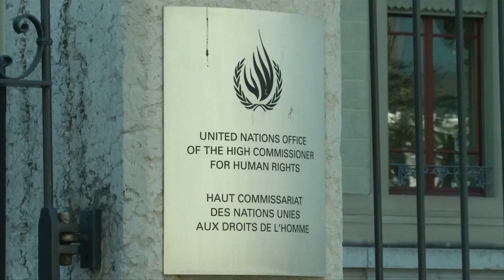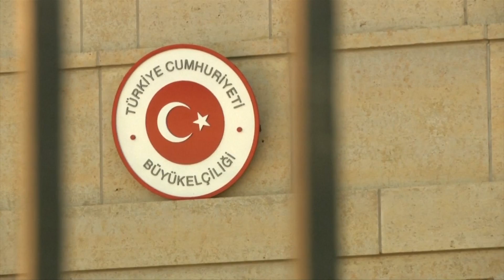Tại Sao NATO vẫn ủng hộ Thổ Nhĩ Kỳ?